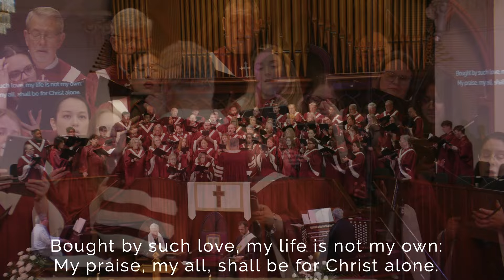His Robes for Mine by Dan Forrest; FUMC Houston, 4/7/2024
Join us live online Sunday mornings!